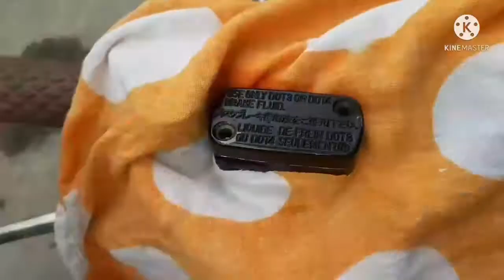Replacement Brake Fluid, Gold bolts Banjo and Bleeder bolt | Honda Beat Fi